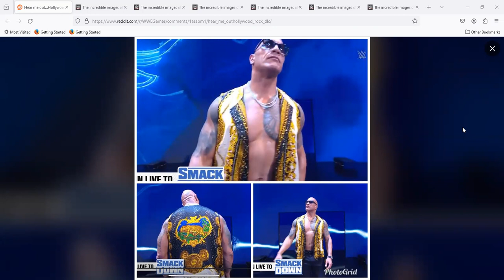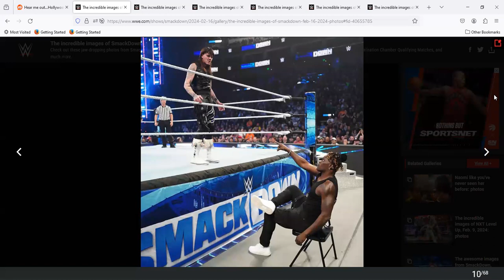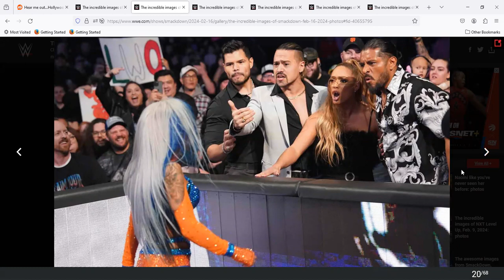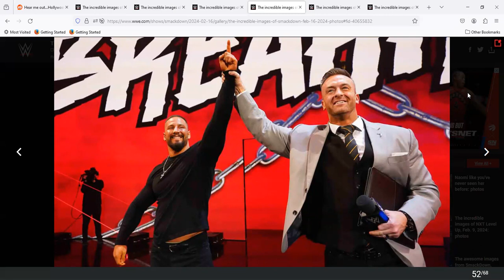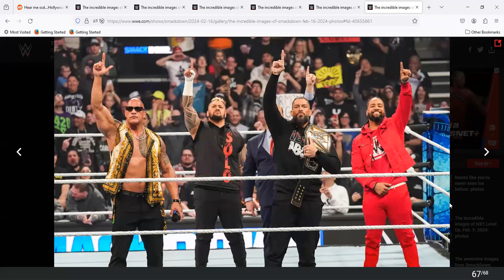Smackdown Review February 16 2024 The Rock joins Bloodline, Bron Breakker on SD, EC qualifiers